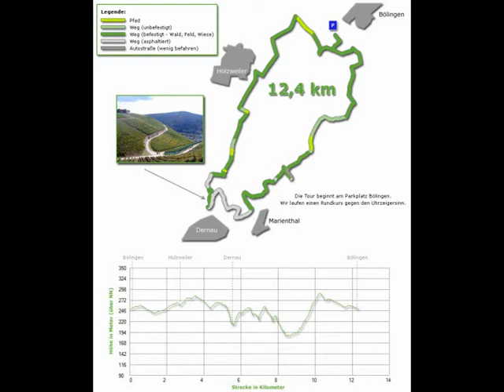NAE-Tour 007 (Wanderfreund Video): Peter Zimmermann